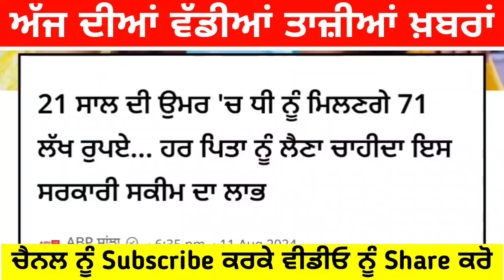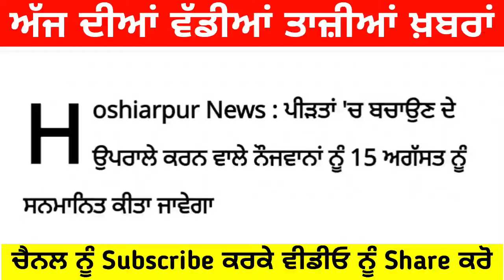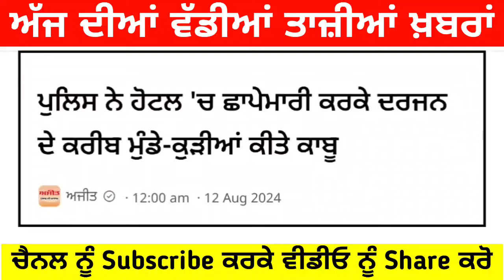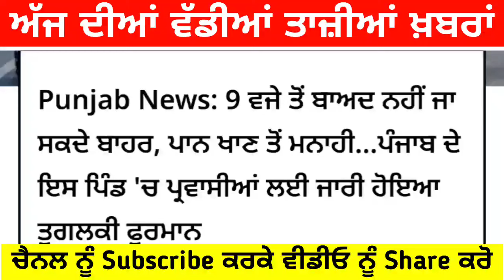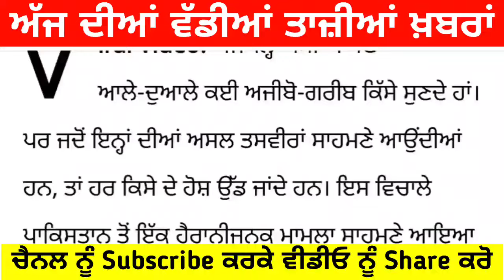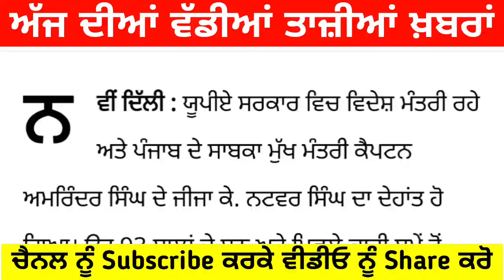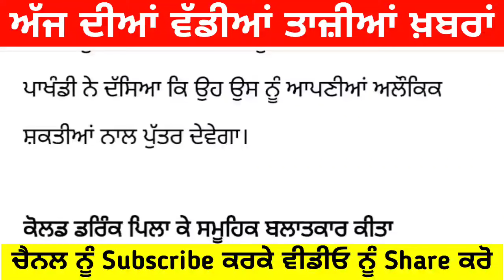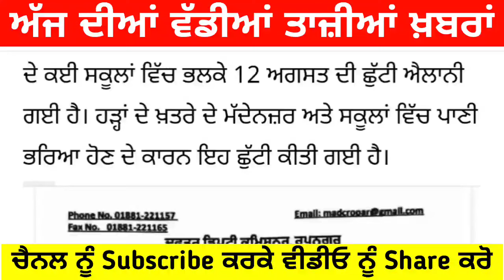12 August 2024 Latest Punjabi News ਪੰਜਾਬ ਦੀਆਂ ਵੱਡੀਆਂ ਖਬਰਾਂ - Punjabi News Today Top 10 News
12 August 2024 Latest Punjabi News ਪੰਜਾਬ ਦੀਆਂ ਵੱਡੀਆਂ ਖਬਰਾਂ - Punjabi News Today Top 10 News